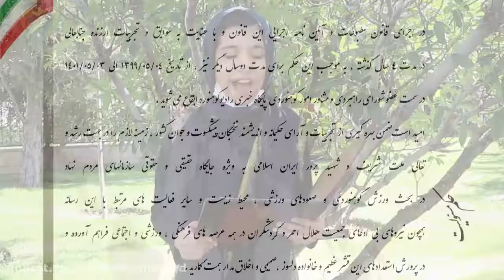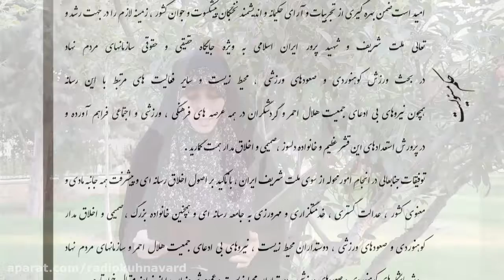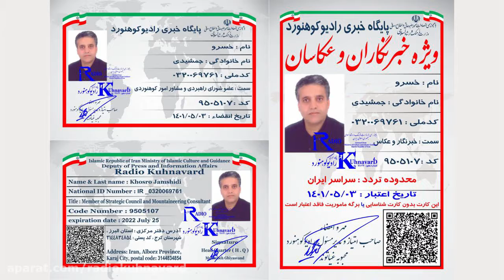232 همنورد پیشکسوت خسرو جمشیدی در سمت عضو شورای راهبردی این رسانه ابقاع شد